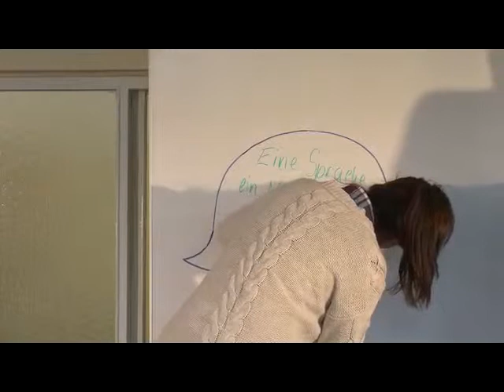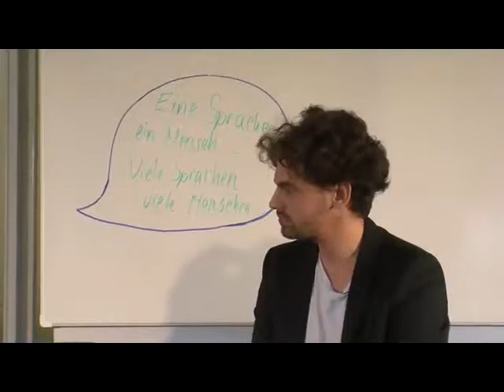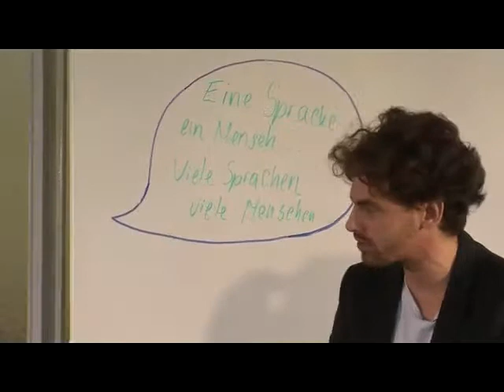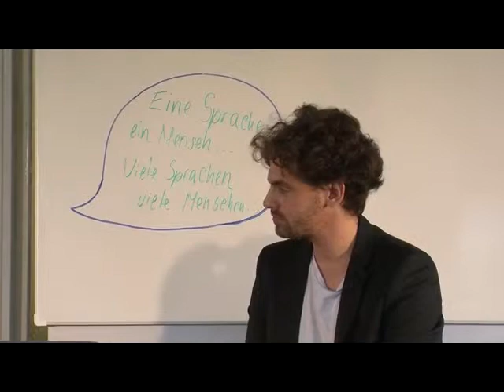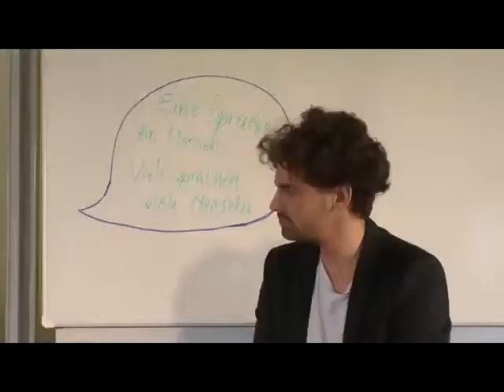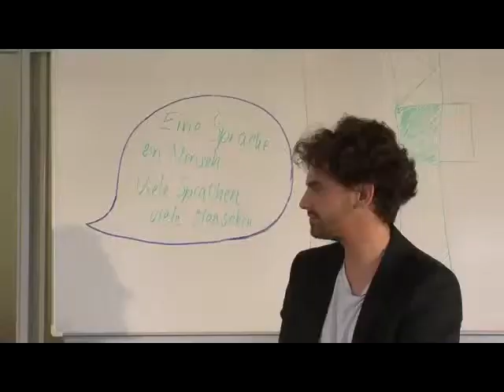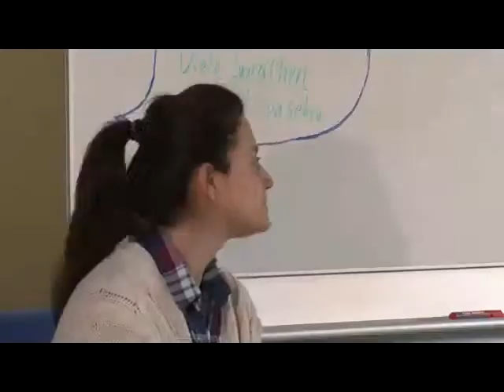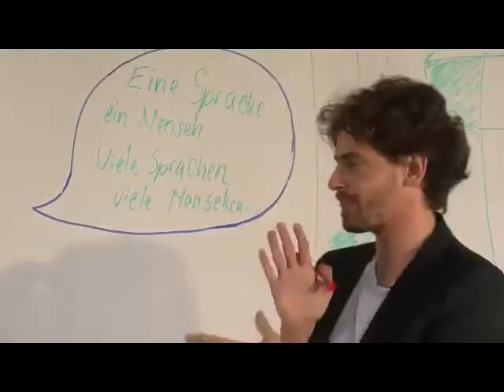School Talks Özlem Ayaydinli ST2013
"Viele Sprachen -- viele Menschen."
Özlem Ayaydinli, Quartiersmanagerin
Moderation: Shai Hoffmann

Den Beruf des Quartiersmanagers gibt es eigentlich nicht. Stadtplaner, Politologen, Architekten und Sozialpädagogen arbeiten heute im Quartiersmanagement. Özlem checkt Mails, telefoniert mit Behörden, unterstützt Nachbarn bei ihren Projekten, hilft beim Ausfüllen von Anträgen und hat vor allem immer mit Menschen zu tun. Bei School Talks erzählt die Tochter einer türkisch-kroatischen Familie, was sie zum Ausgleich macht und erklärt, warum Kommunikation für sie das A und O sind.

Gefördert durch die Europäische Union, die Bundesrepublik Deutschland, das Land Berlin im Rahmen des Programms „Zukunftsinitiative Stadtteil (II)", Teilprogramm „Soziale Stadt".